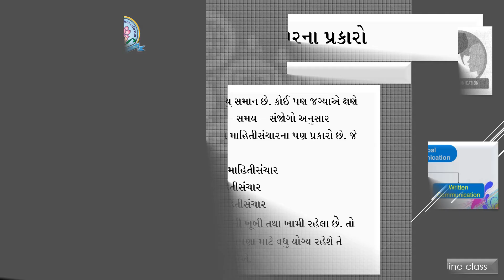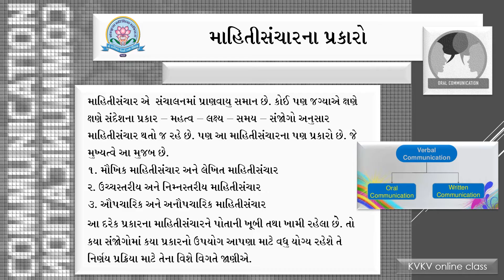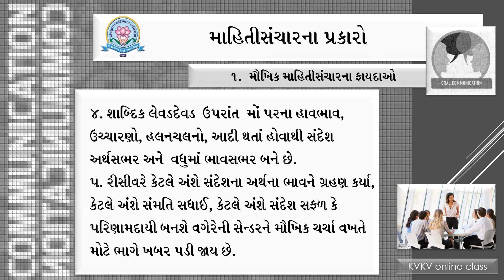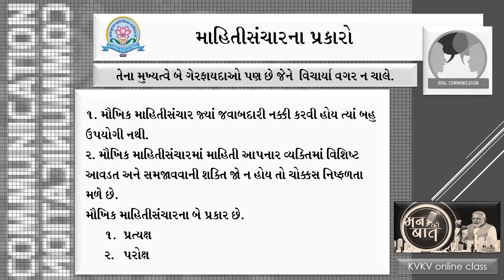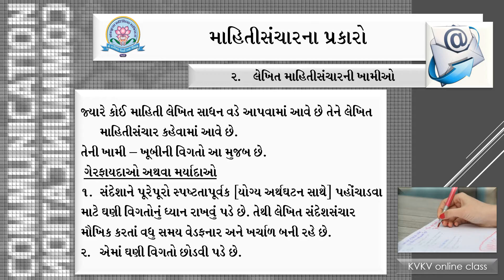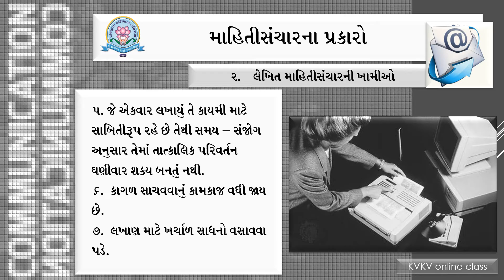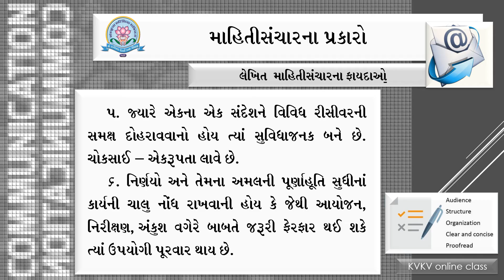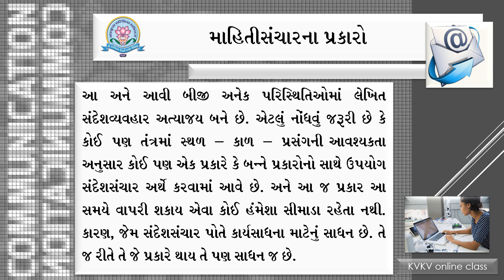Standard 12 S.R.M. ( House Keeping ) Ch2 Mahitisancharna Prakaro Part 1